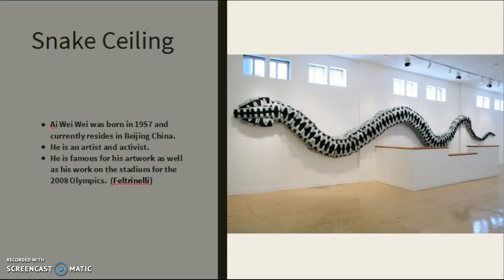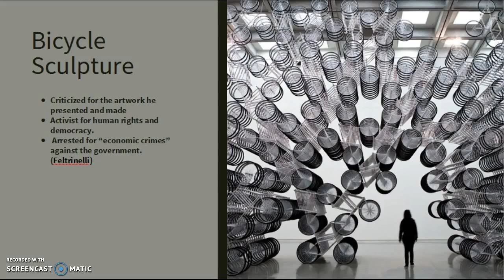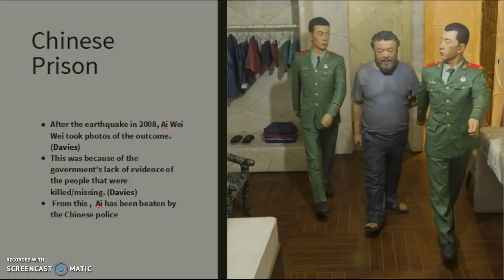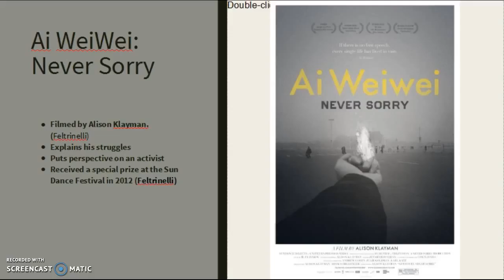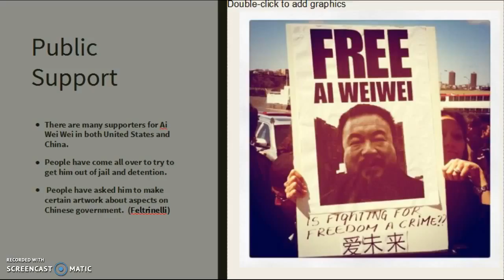Ai Weiwei: Art Under Tyranny